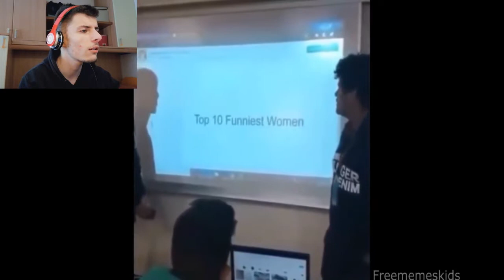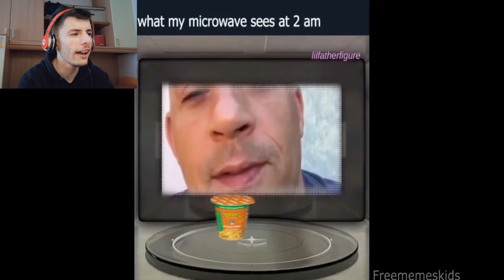MEME DA GUARDARE A CAPODANNO!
Eccoci tornati con le meme compilation!